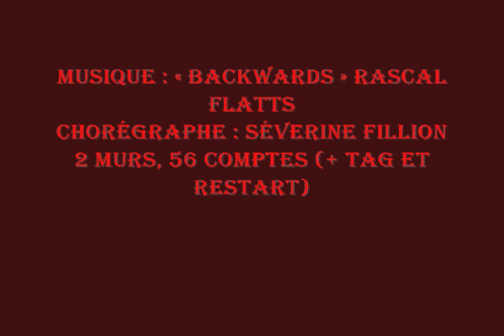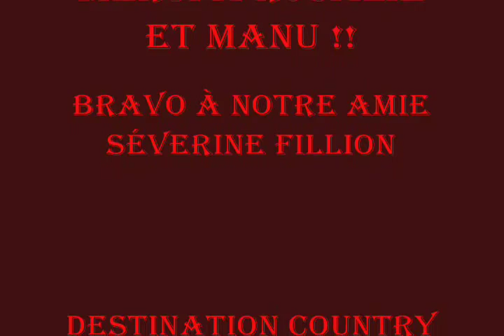BACKWARDS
POT COMMUN CATALAN 2012
(version acoustique de la BO du film Hannah Montana)
Chorégraphe : Séverine Fillion (Juillet 2011)
Description : Danse en ligne, 2 murs, 56 comptes (+ Tag et Restart)
Niveau : Avancé
Intro 51secondes

Présentée par Rosalie et Manu